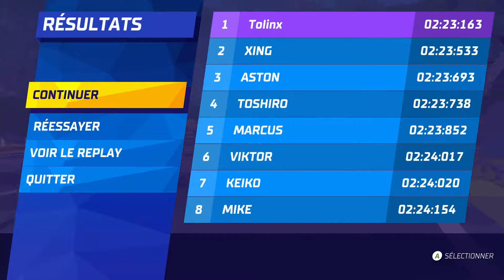Arcade et cheaté comme à la bonne époque - Hotshot racing One X